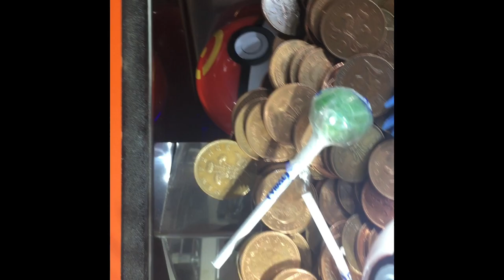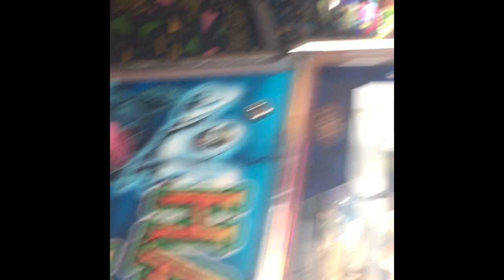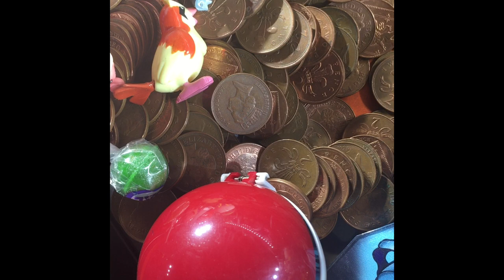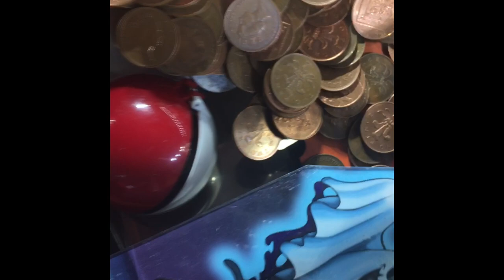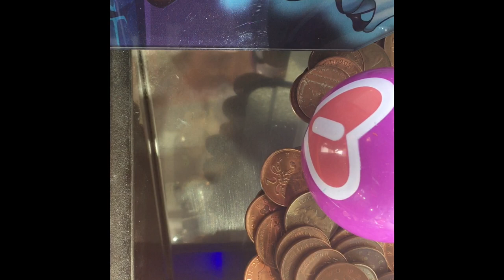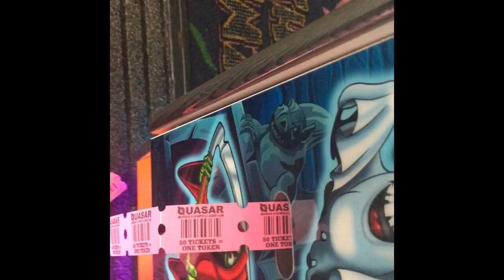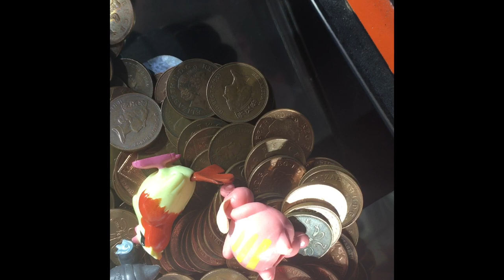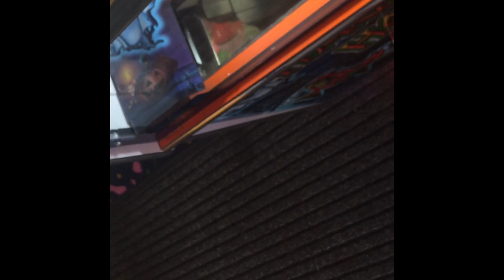Arcade blog sick wins!!! ( ft lemon Lennon)